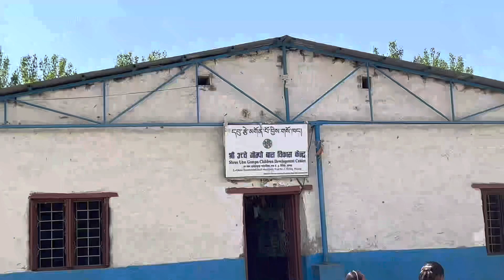My Birthplace 😢 Went to the village after 30 years.😭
My Homeland GHILING  Mustang 😢 Went to the village after 30 years.😭|| Shree Utse Gompo Children Development Centre - Lo - GHILING Mustang